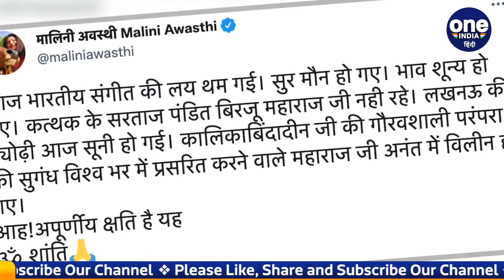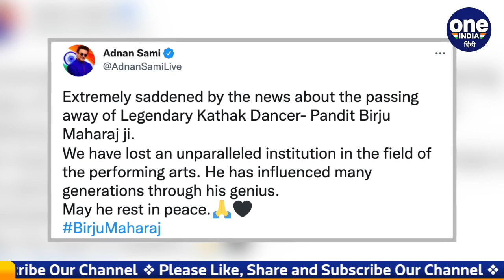Pandit Birju Maharaj passes away: कथक सम्राट बिरजू महाराज का 83 साल की उम्र में निधन |वनइंडिया हिंदी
Kathak maestro Pandit Birju Maharaj has passed away due to a heart attack. Padma Vibhushan awardee Birju Maharaj, 83, breathed his last last night. His family has given this information through social media. Birju Maharaj was admitted to Saket Hospital in Delhi after his health deteriorated.

मशहूर कथक नर्तक पंडित बिरजू महाराज (Kathak maestro Pandit Birju Maharaj) का दिल का दौरा पड़ने से निधन हो गया है. पद्म विभूषण से सम्मानित 83 साल के बिरजू महाराज (Pandit Birju Maharaj death) ने बीती रात अंतिम सांस ली. उनके परिवार ने सोशल मीडिया के जरिए इसकी जानकारी दी है.  बिरजू महाराज की तबीयत खराब होने के बाद उन्हें दिल्ली के साकेत अस्पताल में भर्ती कराया गया था.

Kathak maestro Pandit Birju Maharaj, birju maharaj passes away, birju maharaj death, Bollywood birju maharaj,बिरजू महाराज का निधन, मशहूर कथक डांसर बिरजू महाराज का निधन, बिरजू महाराज,  renowned kathak dancer, kathak dancer birju maharaj death, birju maharaj news, birju maharaj dies at 83, birju maharaj awards, oneindia hindi,वनइंडिया हिंदी, oneindia hindi news,वनइंडिया हिंदी न्यूज़